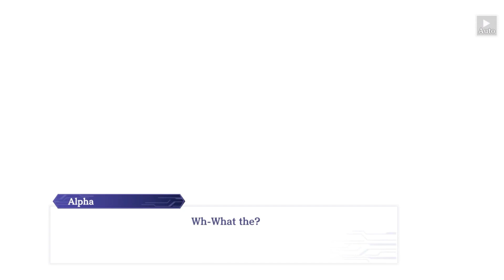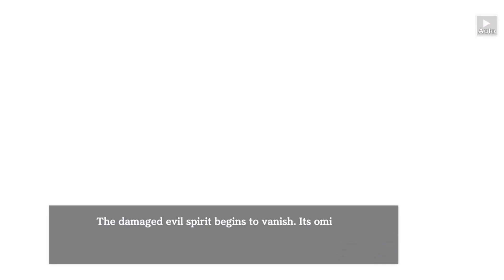The Eminence in Shadow RPG - Highest Dream Event FULL Story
In the latest Eminence in Shadow RPG event, Alpha finds herself in a strange new place after seemingly falling into a dream. To those around her it seems to be a classroom and the world itself isnt one of fantasy but one of reality.
However the meeting with a familiar face in Zeta and the missions given by a strange spirit lead Alpha onto a fun new adventure

This is the story of the "Highest Dream" Event of the game Eminence in Shadow RPG. Due to the story content of this video, commentary isn't necessary or relevant, hope you enjoy my editing!

Chapters:
00:00 Intro
00:11 Episode 1
06:12 Episode 2
16:19 Episode 3
27:27 Episode 4
36:40 Episode 5
46:55 Episode 6
51:56 Episode 7